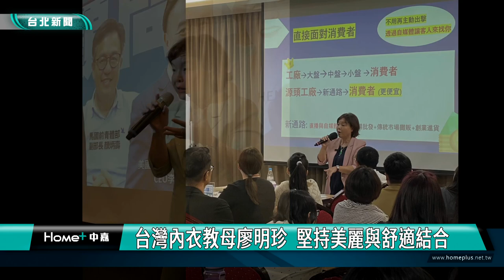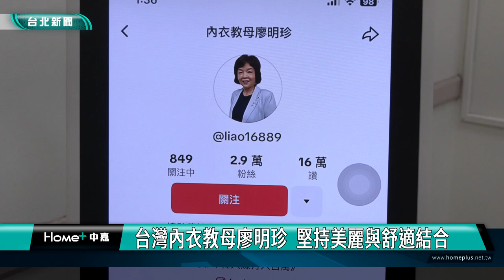台灣內衣教母廖明珍 堅持美麗與舒適結合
內衣行業的領軍人物，擁有20年經驗的台灣內衣教母廖明珍，近日分享了她品牌的最新動態和成功秘訣。從負債八千萬到創立深受喜愛的內衣品牌，廖明珍以堅持和創新成為業界的佼佼者。

此外，廖明珍在2022年進軍自媒體領域，分享她的經驗與見解。她表示：「我希望通過自媒體，能夠傳遞更多的價值和經驗，讓更多人受益。」

她還強調，優質的客戶服務是品牌成功的關鍵。「把客戶服務好，這也很重要。」這一理念幫助品牌贏得了大量忠實顧客，促進了品牌的良性發展。

廖明珍將繼續專注於內衣產品的創新與研發，致力於讓每位消費者都能感受到舒適與自信的完美結合。

廖明珍的故事激勵了無數人，展示了堅持和努力的重要性。她相信，行動是成功的關鍵，困難並不會致命，只要堅持下去，就一定能夠克服挑戰，實現夢想。